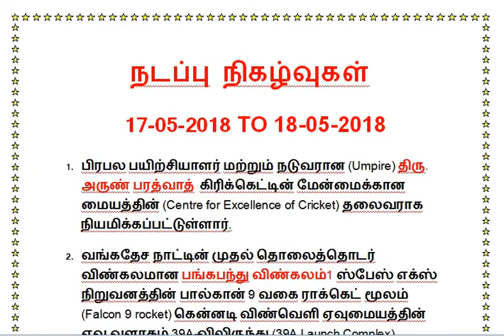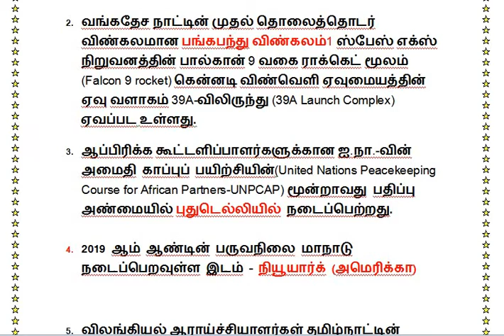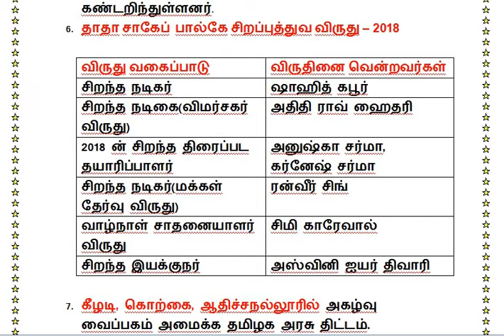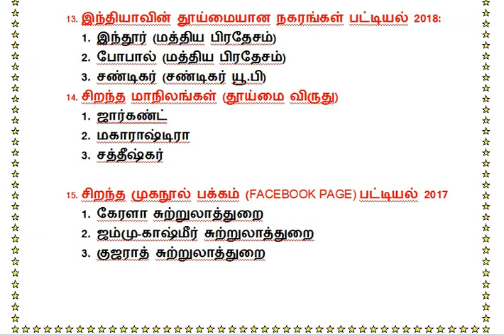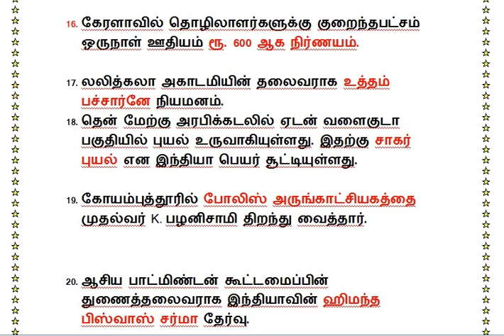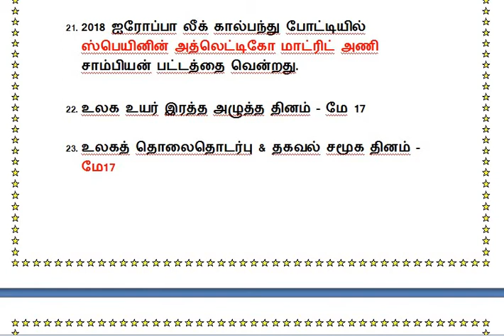DAILY CURRENT AFFAIRS 17-05-2018 TO 18-05-2018